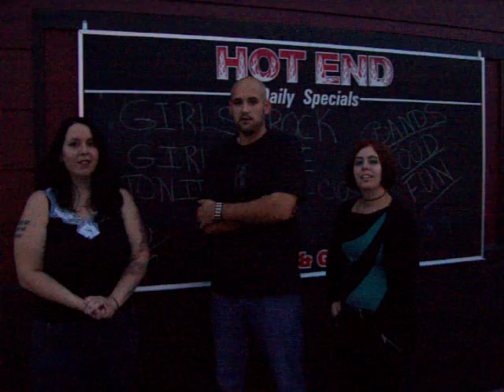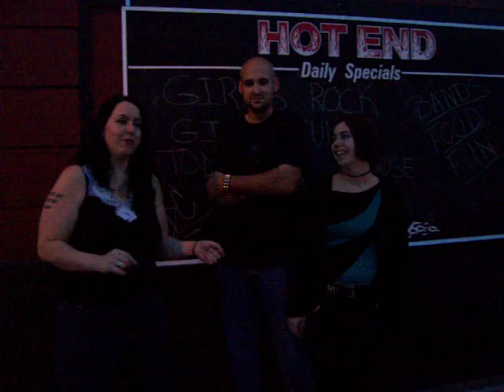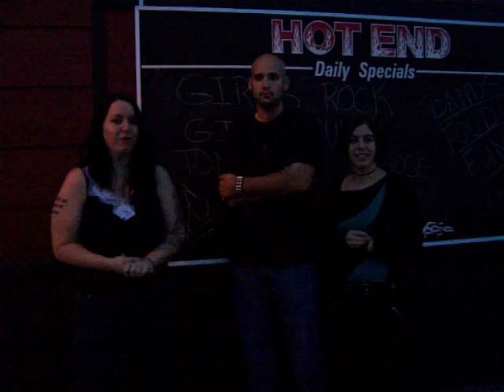Video Blog 8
IMIF on their last day of the Girls Rock Girls Rule tour.